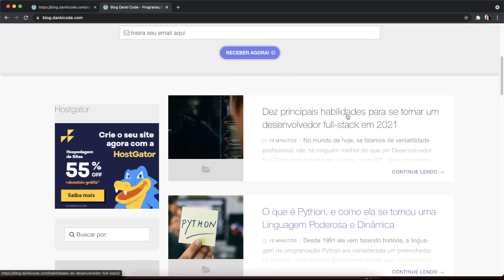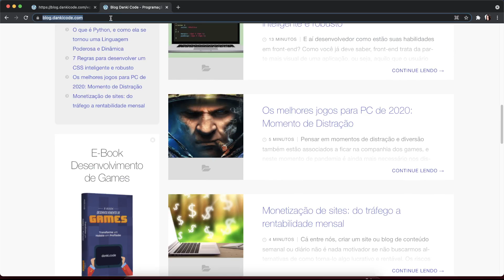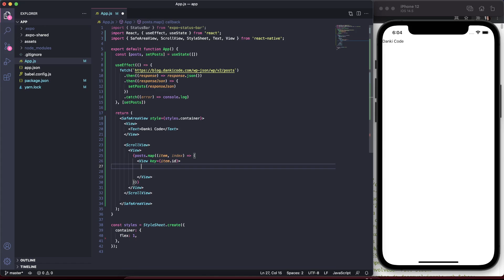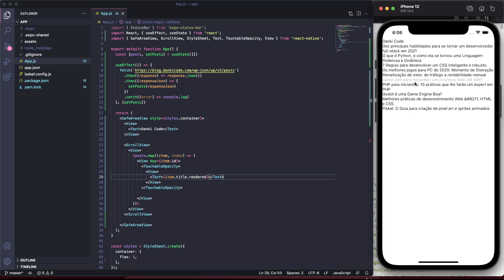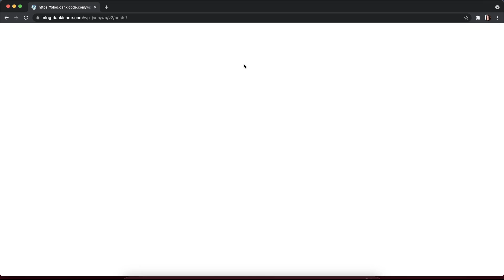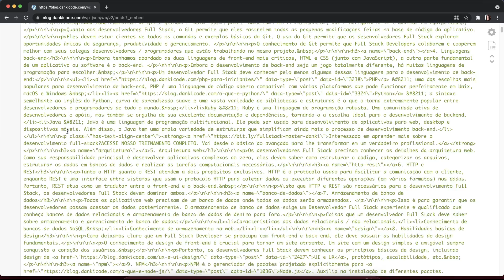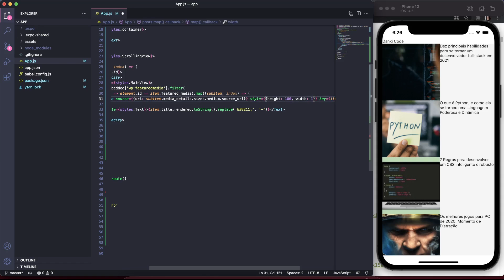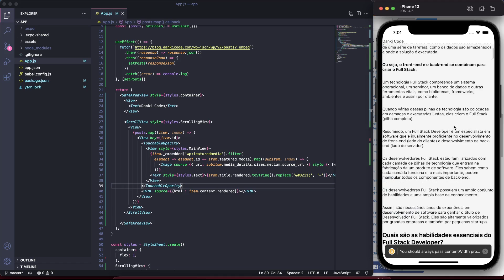Aprenda Como Criar um Aplicativo com React Native Utilizando API do Wordpress.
🔴 Plano Vitalício (Acesso Vitalício aos Cursos Atuais, Acesso Vitalício aos Futuros Cursos, Baixar Aulas, Assistir Offline, Compartilhar Contas):
00:00​​ Deixe seu like e ative o sininho das notificações!
00:38​ Inscreva-se no Canal e Deixe seu Like
03:00 Ative o sininho e comenta aqui embaixo